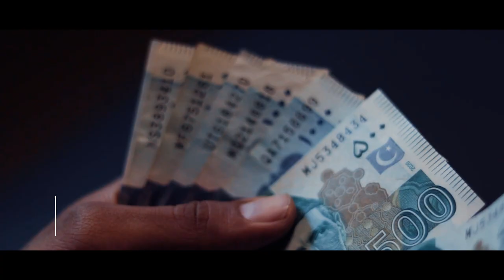Grand City | Infomercial | Mega Productions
Developed by: Mega Productions